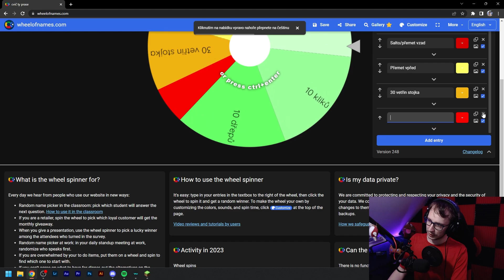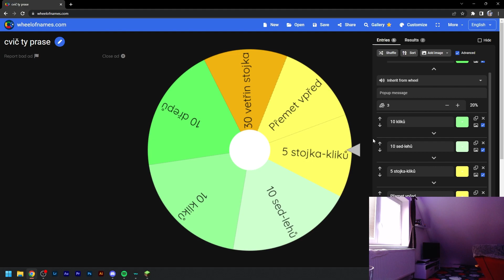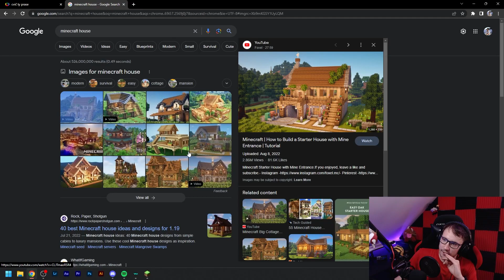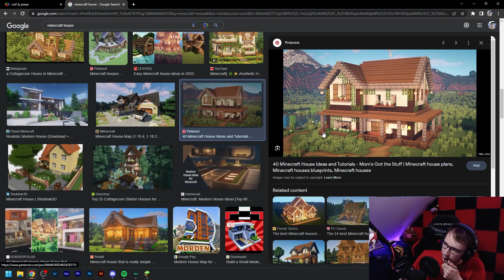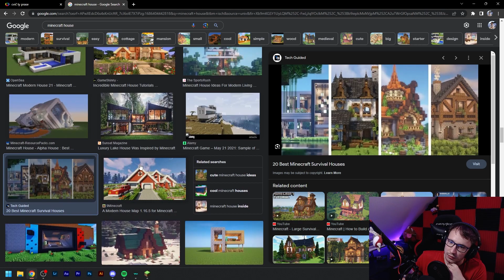Dokončování stavby - Minecraft Server #11 | 10. 06. 2023 | Whaskalovy stream záznamy @Whaskalmanik ​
©Vladislav Ohera/Whaskalmanik.